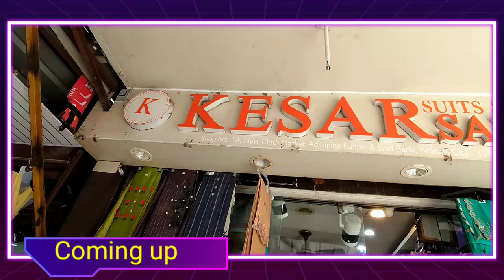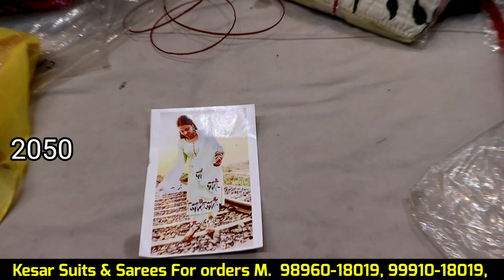₹165 से शुरू | प्रिंट और डिजाइनर सूट | राखी स्पैशल पर सिंगल पीस होलसेल रेट पर मिलेगा kesar di hatti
Business करें YouTube Channel Ka Whatapps Group link

for vedio shoot
विडियो बनवाने के लिए
Call us Whatapps Kate

1st  link
chat./JYWvxkUq9lQ2fMeT1MW4HZ

2nd link

My 2nd YouTube Channel  (Business करें )

My 1st YouTube Channel {Mantosh Vlog }

Wholesale market ambala,
Ludhiana wholesale market,
Kesar di hatti,